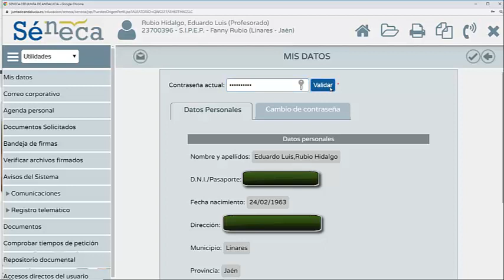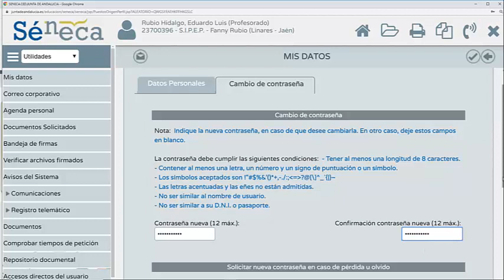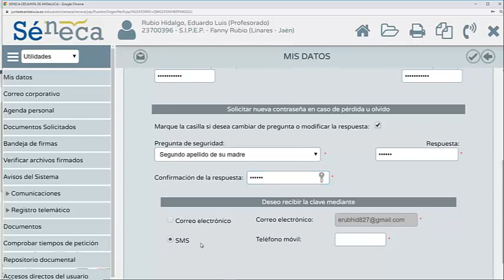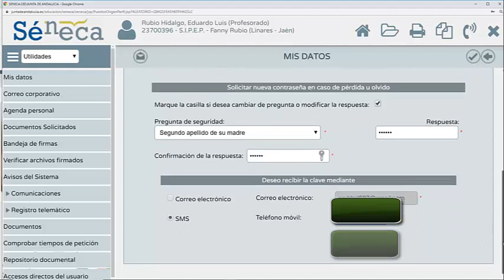Cambiamos la clave de Pasen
Cambiamos la clave de Pasen por otra que recordemos mejor